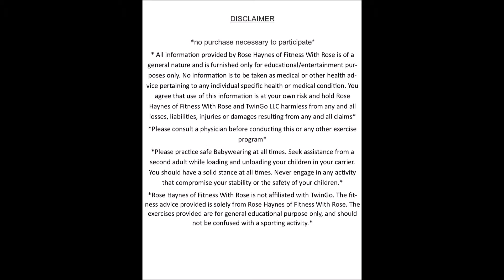Tandem Babywearing Workout Challenge#2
*Challenge Closed*

Every Friday for the month of September I will be uploading an exercise of the week.  This is where you can join in on the fun.  Upload a video of yourself completing the exercise by Wednesday of the following week to Fitness With Rose and Twingo Carrier Facebook pages.  Make sure to tag us and Like our Facebook pages.  We will be giving away some fun and awesome prizes each week and we will have a grand prize winner at the end of the month who will win a FREE training session or Fitness Party with me.
We can’t wait to see all our mommies and daddies participate.  See you Friday.

* All information provided by Rose Haynes of Fitness With Rose is of a general nature and is furnished only for educational/entertainment purposes only. No information is to be taken as medical or other health advice pertaining to any individual specific health or medical condition. You agree that use of this information is at your own risk and hold Rose Haynes of Fitness With Rose and TwinGo LLC harmless from any and all losses, liabilities, injuries or damages resulting from any and all claims*
*Please consult a physician before conducting this or any other exercise program*
*Please practice safe Babywearing at all times. Seek assistance from a second adult while loading and unloading your children in your carrier. You should have a solid stance at all times. Never engage in any activity that compromise your stability or the safety of your children.*
The fitness advice provided is solely from Rose Haynes of Fitness With Rose. The exercises provided are for general educational purpose only, and should not be confused with a sporting activity.*